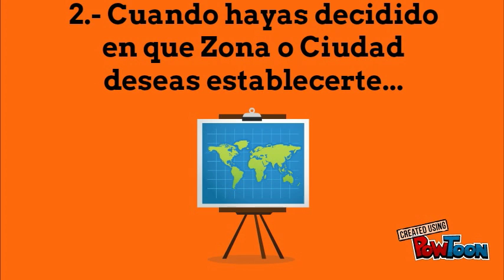Cuándo comprar Vivienda ?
Puntos Claves que nos ayudarán a determinar si estamos preparados para comprar nuestra primera vivienda